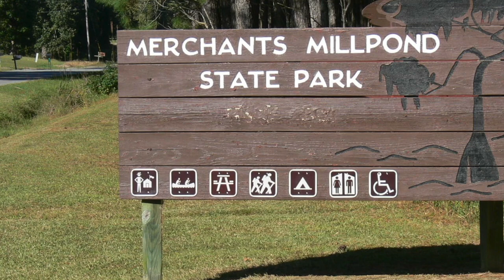Merchants Millpond State Park Campground, NC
Sign up to receive a text & email alert when a Merchants Millpond campsite becomes available with Campsite Assist

Merchants Millpond State Park campground offers a variety of camping experiences and is located in the midst of a beautiful forest and close to a picturesque southern swamp. There are 20 campsites for tents, trailers and RVs. Five backpacking sites group camping and primitive canoe-in sites are also available.

Campground amenities include drinking water, flush and vault toilets, hot showers and laundry facilities. Each campsite also has a table, fire ring and grill.